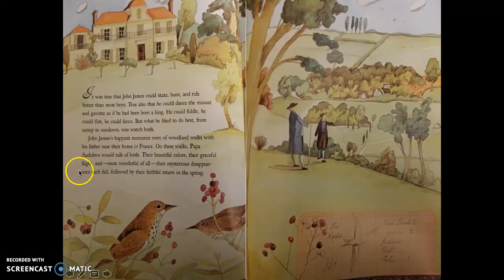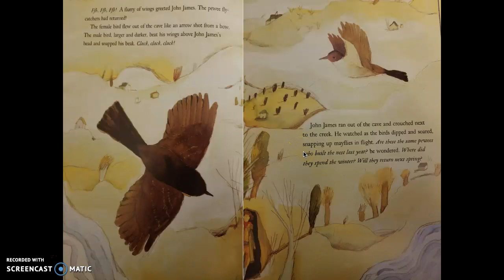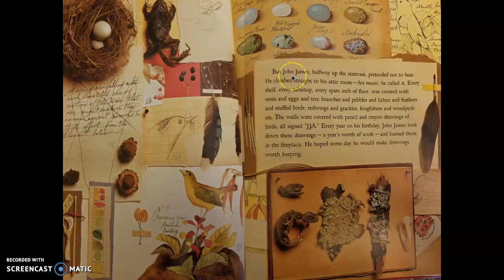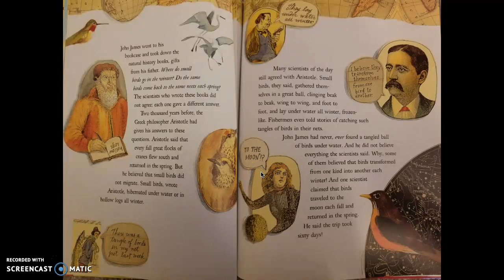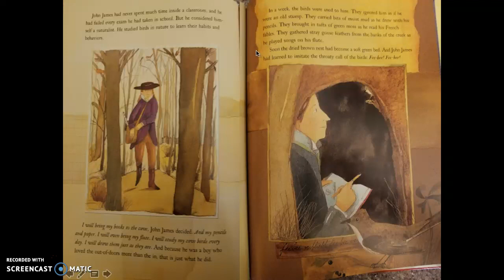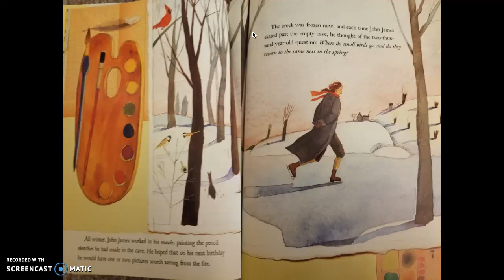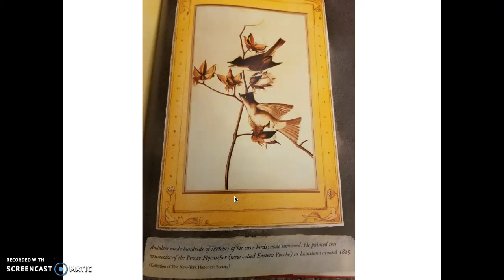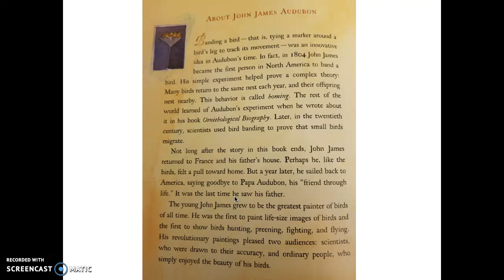The Boy Who Drew Birds